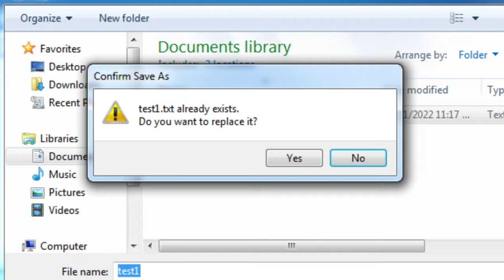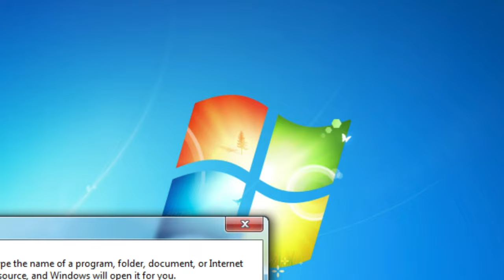Windows Warning & Error Prompts + Sounds!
Here's a video showing the various Windows Warning + Error Prompts, icons and Sounds from Windows 95 up to Windows 11.